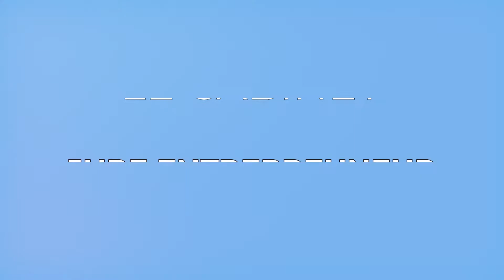💸 Pourquoi les entrepreneurs n'obtiennent pas de financement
Personne n’a jamais promis que les défis liés à la croissance d’une petite entreprise seraient petits. Les entrepreneurs sont régulièrement confrontés à des problèmes qui peuvent menacer le cœur de leur entreprise, notamment la difficulté à obtenir le financement nécessaire pour gérer et développer une entreprise durable.